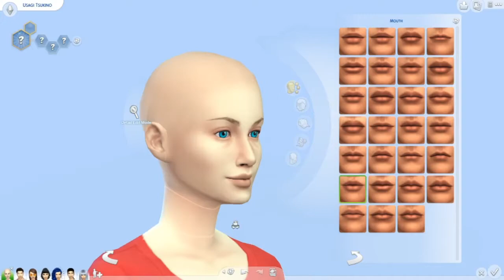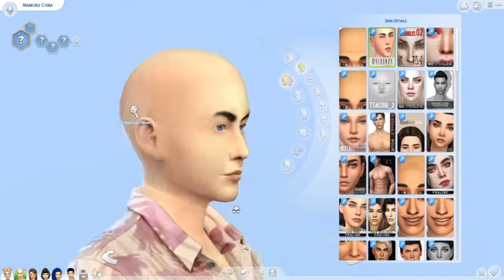90s Anime to Modern Style: Sailor Moon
I'm taking iconic Anime characters from the 90s and giving them a style and complete makeover to fit more modern times!